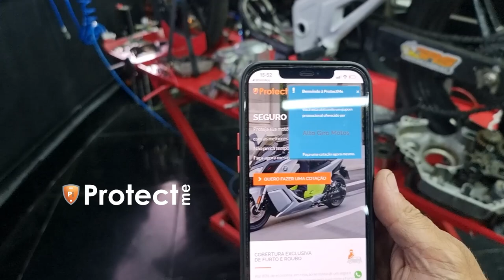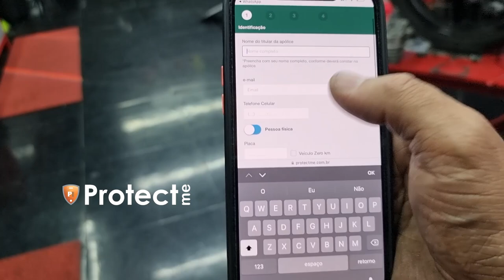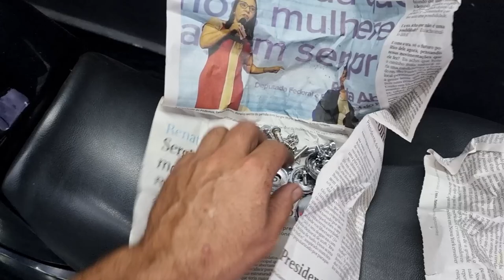CG 250cc PISTÃO DE HORNET DA RIFA DE 1,99$ PROCESSOS FINAIS